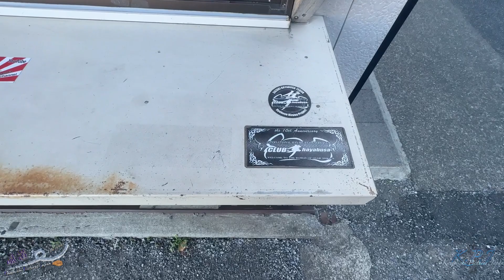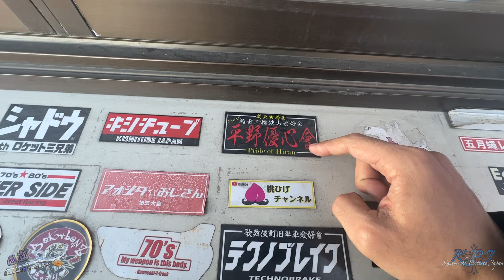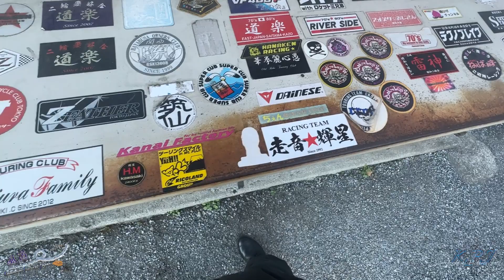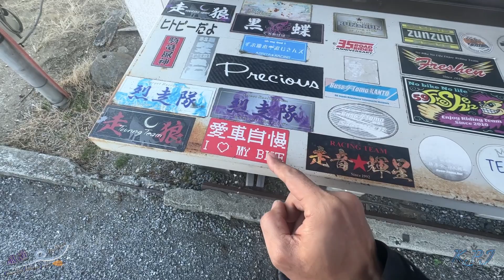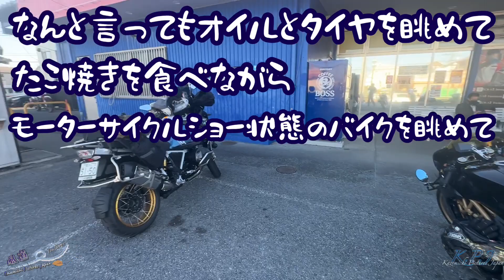【モトブログ】心の友ライコランド埼玉店のたこ焼き屋さんのステッカー紹介👀【私の巣🪺】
我が心の友であり「巣🪺」でもある我がライコランド埼玉店。名物のたこ焼き屋さんと沢山のステッカーを見て行きましょう👀